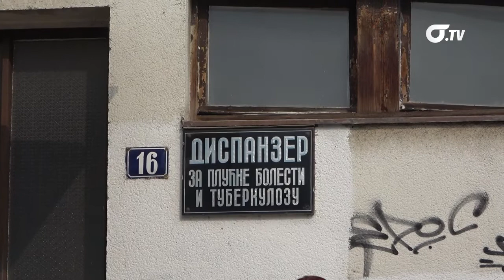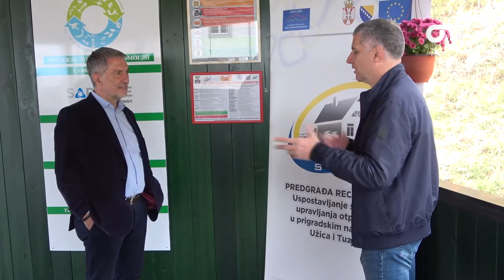Šef Odeljenja za saradnju Degacije EU Nikola Bertolini u Užicu obišao projekte koje finansira EU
Šef Odeljenja za saradnju Delegacije Evropske unije u Srbiji Nikola Bertolini boravio je danas u poseti Užicu. Nakon sastanka sa gradonačelnicom dr Jelenom Raković Radivojević i njenim saradnicima obišao je Dispanzer za plućne bolesti i tuberkulozu, koji će biti rekonstruisan kroz program EU PRO+ i regionalnu sanitarnu deponiju “Duboko”, koja je pre napravljena uz podršku Evropske unije. Trenutno se realizuju dva važna projekta, projekat rekonstrukcije ATD-a vredan 490 hiljada dolara i adaptacija prostora u Mesnoj zajednici Karan za prvi seoski vrtić na području grada Užica, vredna 430 hiljada dolara.